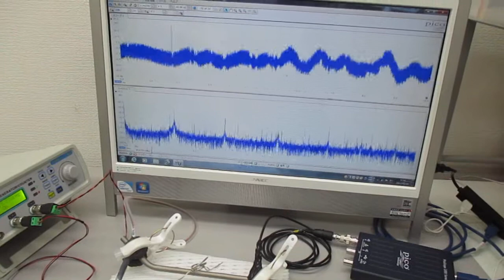スイープ発振とパルス発振の組み合わせによる超音波制御技術 ultrasonic-labo